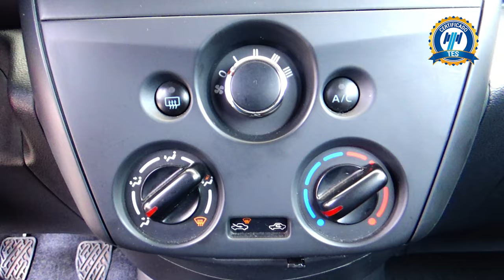Nissan / Versa / 2018 - 15403